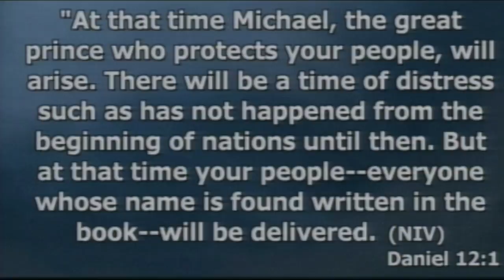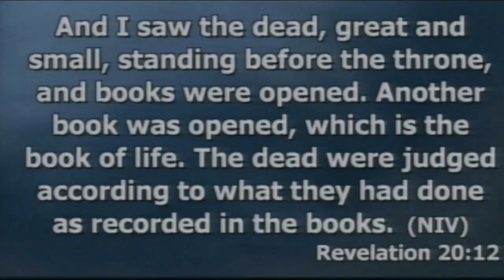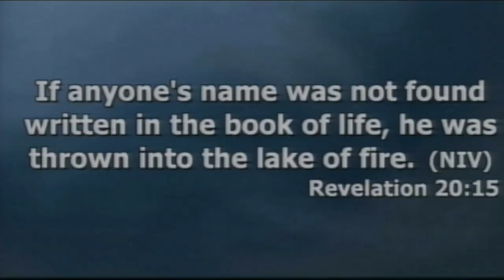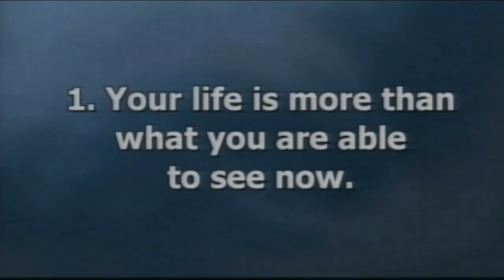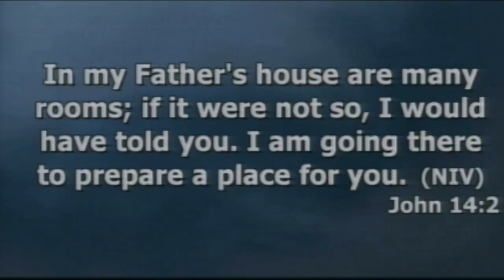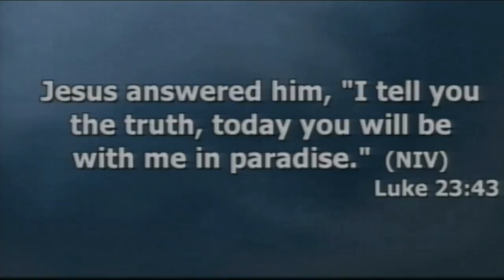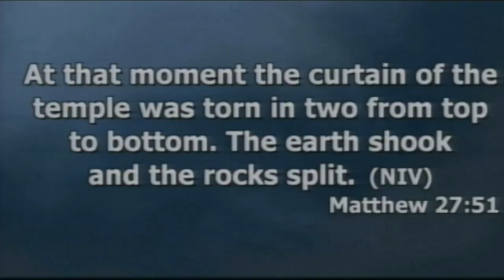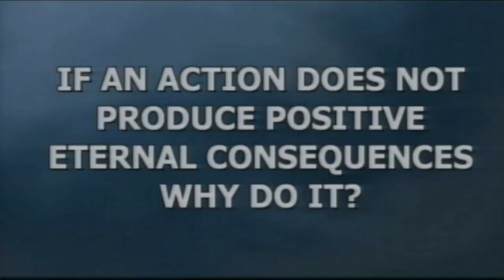What Will Your Tomorrow Be Like?